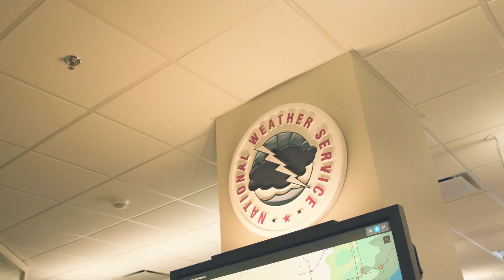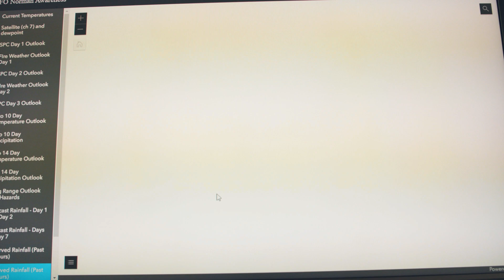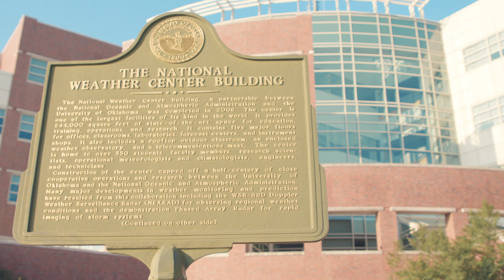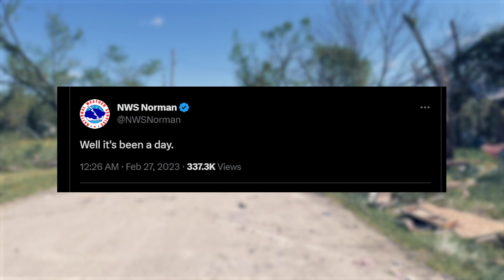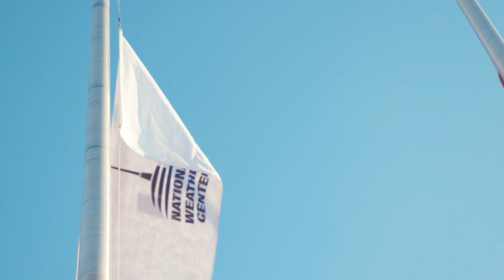Tornadoes: Professional and Personal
Working in Tornado Country can be a tall order professionally. It’s even tougher when storms hit close to home. MyRadar meteorologist Matthew Cappucci spoke with National Weather Service forecasters in Oklahoma City about how they balance their obligations — both personally and professionally.